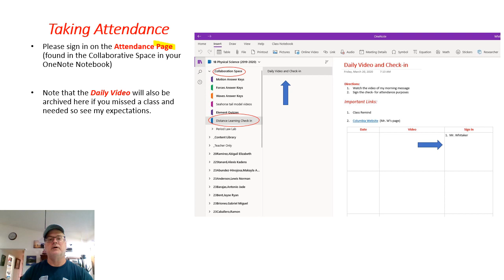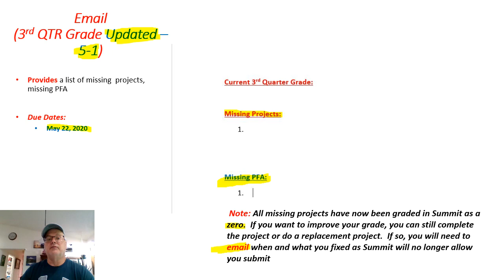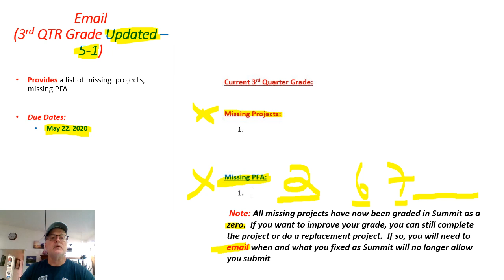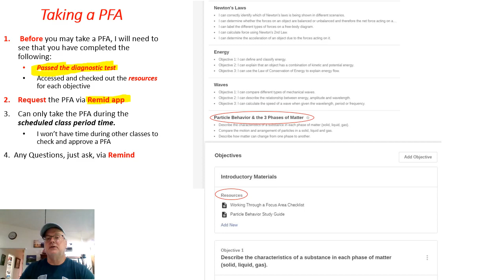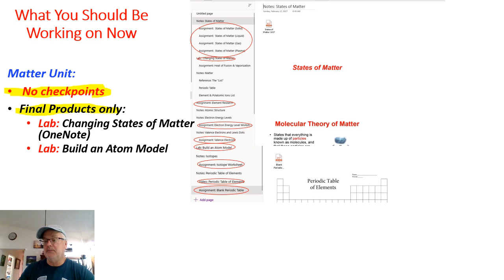May 8, 2020 Day 13